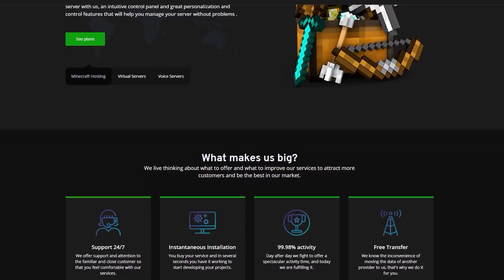Minecraft Plugin Tutorial: PvpBuilder